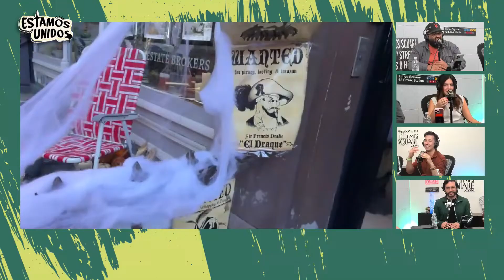RECORRIDOS POR NYC - DECORACIONES DE HALLOWEEN 🎃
Primer canal de streaming hispano desde la ciudad de New York.

RECORRIDOS POR NYC: TE MOSTRAMOS LAS DECORACIONES DE HALLOWEEN EN NUEVA YORK CON MELODIE BAIGUN

🗽ESTAMOS UNIDOS | Viernes de 1:00 a 3:00 PM (🇺🇸 ET TIME), 2:00 a 4:00 PM 🇦🇷 🇺🇾 🇨🇱. 12:00 a 2:00 PM 🇨🇴 🇪🇨 🇵🇪  Ronen Suarc, Chris Ferreira, Stefanny Díaz y Marino Pérez ⭐